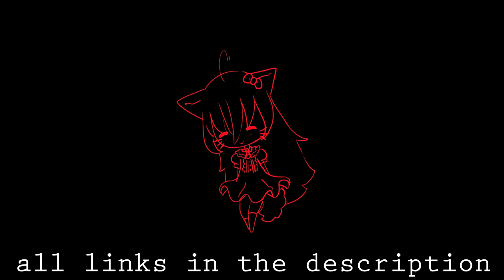[Electro] Touhou Project - Bad Apple (GoDnEzZ x Shisuka remix)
▼ BUY THE INSTRUMENTAL▼

▼ IMPORTANT ▼

Everybody can use this Song for his Videos without my permisson ASLONG you credit me and Shisuka in the videotitel or in the description. if you dont follow this instructions i will Copyright strike your Video.